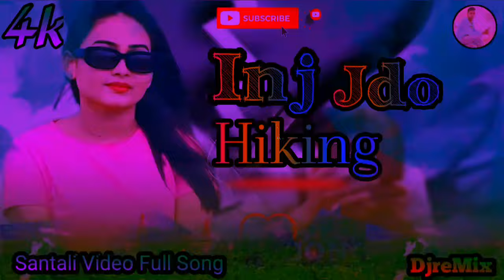Inj Jdo Hiking Inj Me // Santali Traditional Song Video 2024 Dj reMix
NAMAL KAMI NEW SANTALI TRADITIONAL FULL VIDEO SONG 2024 Dj reMix

_______Atu Bersa Balrampur Purulia West Bengal India ________

Dj reMix.

                       🙏🙏🙏 Please Send 🙏🙏🙏

traditional song,
santali traditional song,
santali song,
new santali video,
santali video,